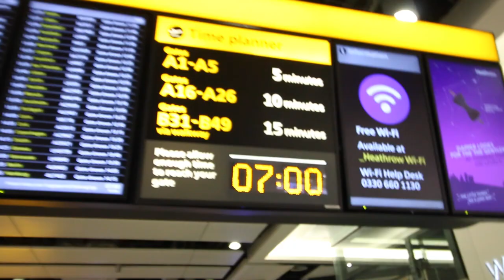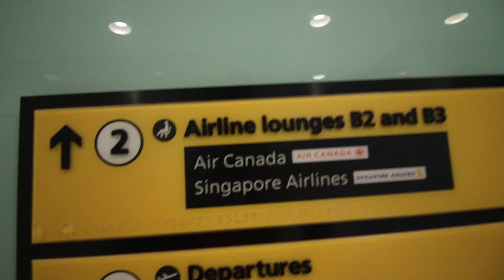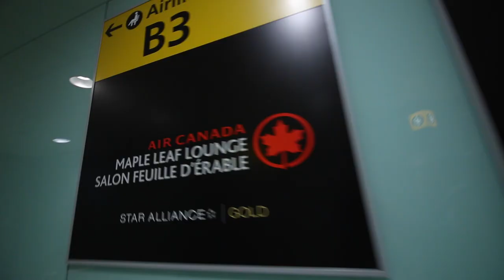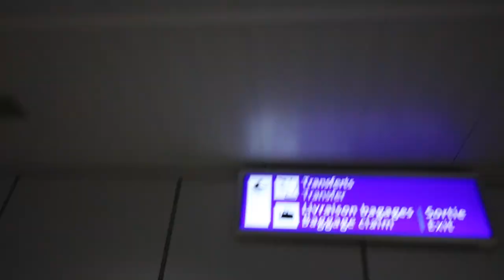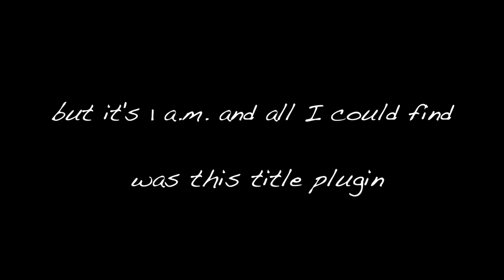Delayed 12hrs at Heathrow Airport - Vlog #19 Dec 18th 2016